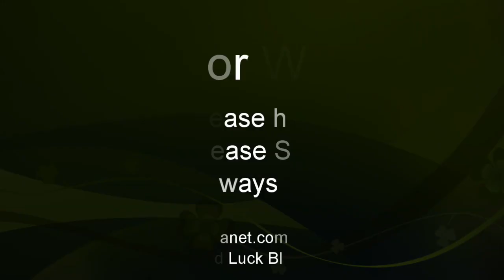There May Be Another 'Kitchen Time' Video?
Just a quick video to say that there may be some more orchids to come?